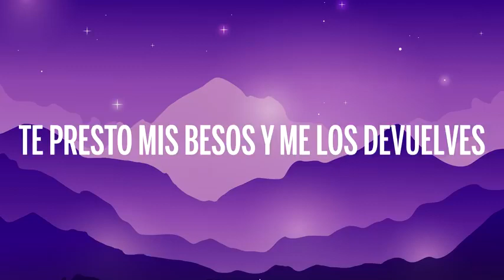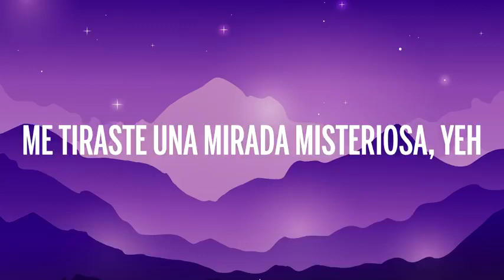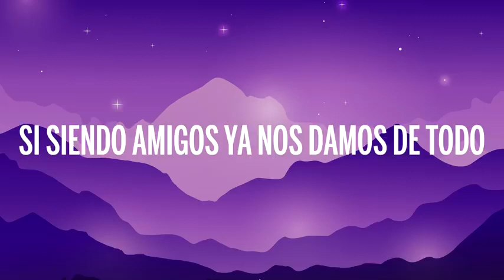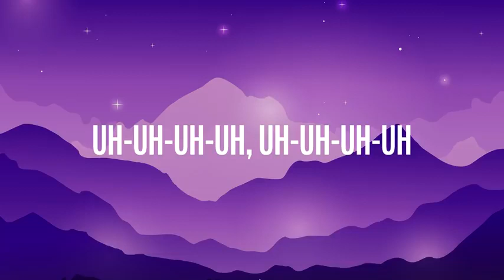Reik, Maluma - Amigos Con Derechos [Lyrics/Letra]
¡Ayudenme a llegar a los 1000 subscriptores!

Music video by Reik, Maluma performing Amigos Con Derechos.